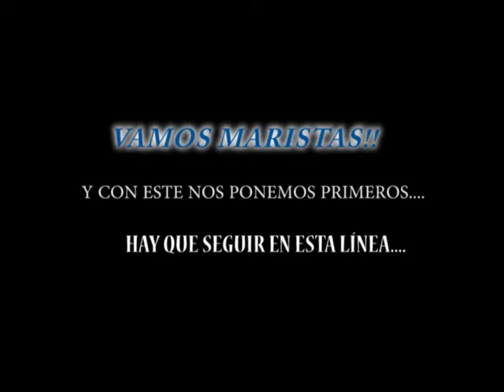VIDEOCRÓNICA SENIOR MASCULINO J2 MARISTAS PUZOL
Si no te quieres perder las videocrónicas de nuestros equipos no dudes en seguirnos!!
También tenemos facebook e instagram, y si todavía no los has visto, pásate y échales un ojo